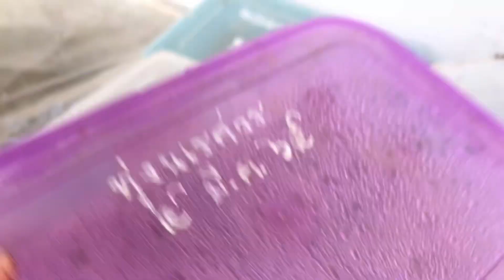EP.56 สวนบอนสีพระทำ | บอนสีเบบี๋ แยกหน่อ&ผ่าหัว น่าสะสม พร้อมส่ง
สอบถามเพิ่มเติม โทร/แอดไลน์ 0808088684